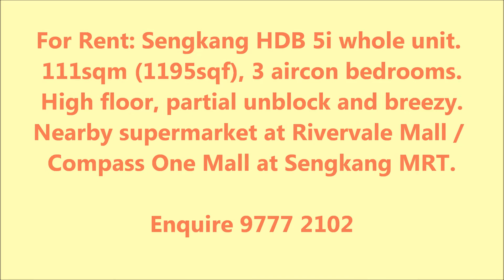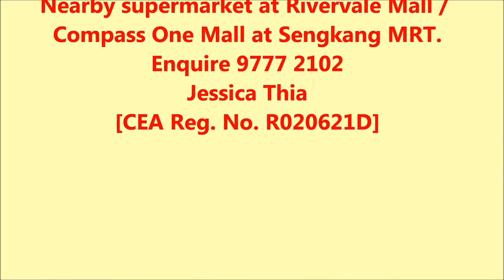Sengkang HDB 5i, 3 Aircon Bedrooms (near Rivervale Mall) [RENTED]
[RENTED] Sengkang HDB 5i whole unit located at Blk 196 Rivervale Drive.
★ 111sqm (1195sqf), Spacious hall and 3 aircon bedrooms.
★ High floor, partial unblock and breezy.
★ 3 mins walk to Rivervale Community Centre.
★ 4 mins walk to supermarket and eateries at Rivervale Mall.
★ Direct Bus 371 (5 mins bus-ride) to Sengkang MRT and Compass One Mall.
★ 5 mins walk to Rumbia LRT / Compassvale LRT.
★ Near CHIJ Saint Joseph’s Convent, Rivervale Primary School, kindergarten and childcare centre.
★ Also easy access to expressways (TPE / SLE / CTE) leading to Airport / Changi Business Park / City.

** Bus Guide **
- St. Anne’s Church (0.13km) – Bus: 82, 88, 136, 161.
- Opposite Rivervale Primary School (0.15km) – Bus: 86, 371.
- Rivervale Primary School (0.18km) – Bus: 86, 371.
- St. Anne’s Wood (0.19km) – Bus: 50, 119, 136.
- Blk 298A Compassvale Street, facing Punggol Road (0.24km) – Bus: 6N, 27, 82, 83, 86, 88, 89, 89e, 136, 161, 965.
- Blk 190C Rivervale Drive, facing Punggol Road (0.25km) – Bus: 27, 82, 83, 86, 88, 89, 89e, 136, 161, 965.

* Dear Property Owners / Investors / Landlords, if you need our service to help rent out and manage your unit throughout the tenancy period, welcome to make enquiry at 97772102 - Jessica Thia, Knight Frank *

[CEA Licence Number L3008430D / CEA Registration Number R020621D]